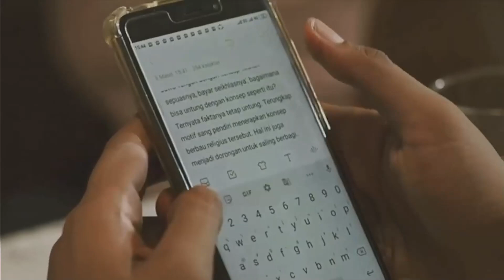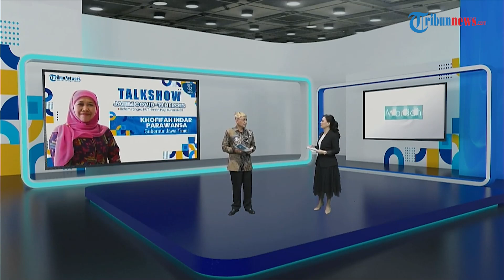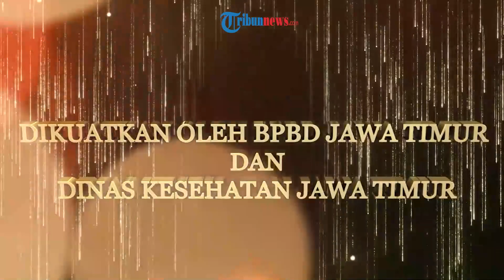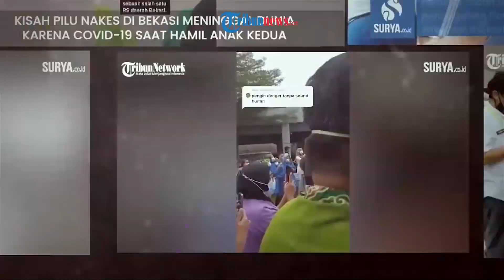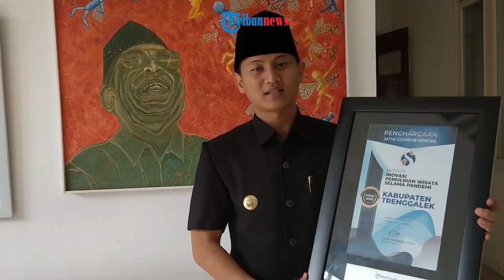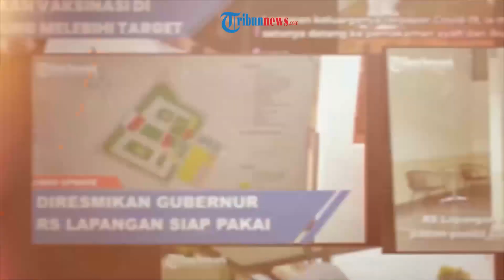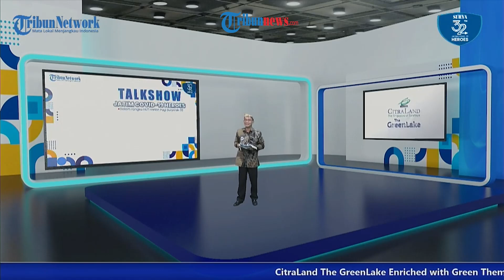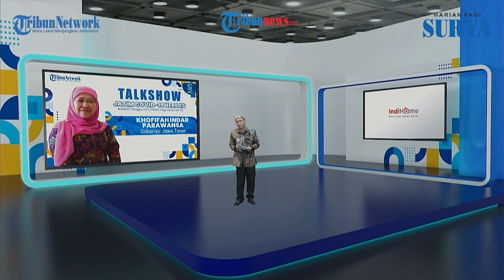TalkShow "Jatim Covid-19 Heroes" di Puncak Peringatan HUT ke-32 Harian Surya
TRIBUN-VIDEO.COM - Puncak Peringatan HUT ke-32 Harian Surya
MEMPERSEMBAHKAN JATIM COVID-19 HEROES

Hampir 2 tahun sudah Indonesia dilanda pandemi Covid-19. Begitu banyak perjuangan dan pengorbanan yang dilakukan para garda terdepan untuk mengatasinya.

Untuk itu, tepat di usianya yang ke-32, Harian Pagi Surya memberikan penghargaan bertajuk "Jatim Covid-19 Heroes" untuk mengapresiasi jasa mereka yang berkontribusi menanggulangi Covid-19 di Jawa Timur.

Menghadirkan:
- Airlangga Hartarto (Menko Perekonomian)
- Muhadjir Effendy (Menko Pembangunan Manusia dan Kebudayaan)
- Ida Fauziyah (Menteri Ketenagakerjaan)
- Khofifah Indar Parawansa (Gubernur Jawa Timur)
- Arzeti Bilbina (Anggota DPR RI)
- Ikfina Fahmawati (Bupati Mojokerto)
- Baddrut Tamam (Bupati Pamekasan)
- Saifullah Yusuf (Wali Kota Pasuruan)

Moderator:
- Febby Mahendra Putra (Direktur Pemberitaan Tribun Network/Tribunnews.com)